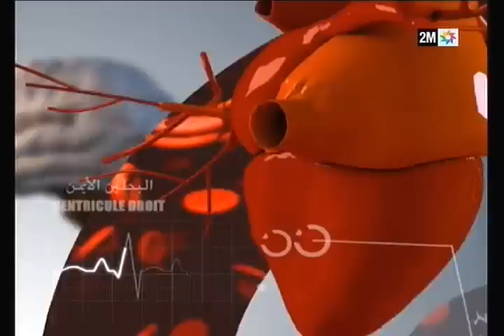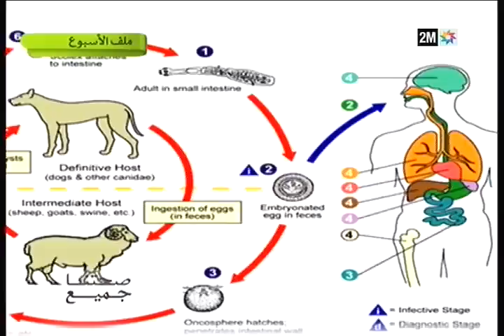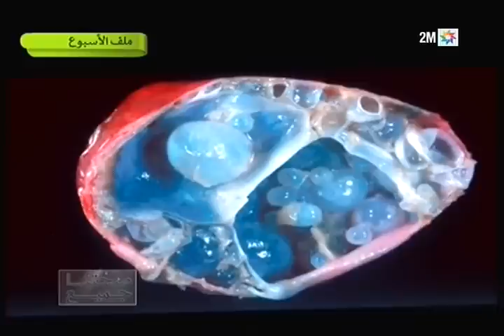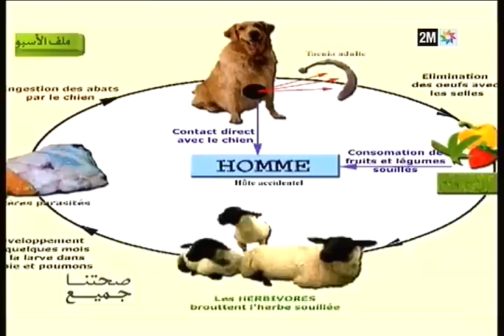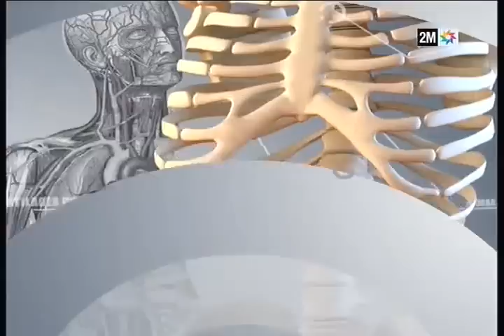صحتنا جميع: أنواع و أسبب الأكياس المائية - الأحد 16 نونبر -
صحتنا جميع: برنامج أسبوعي يتضمن فقرات متنوعة، ويتطرق إلى القضايا الصحية التي تهم المواطن